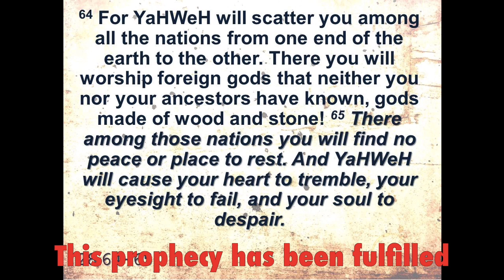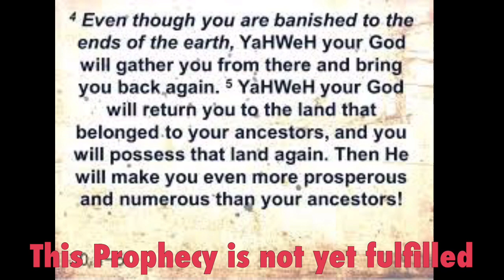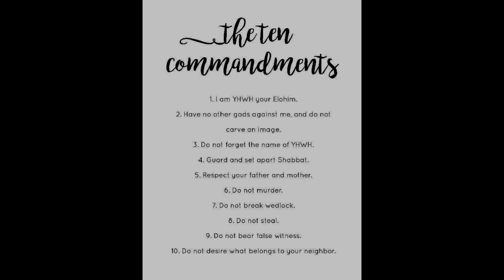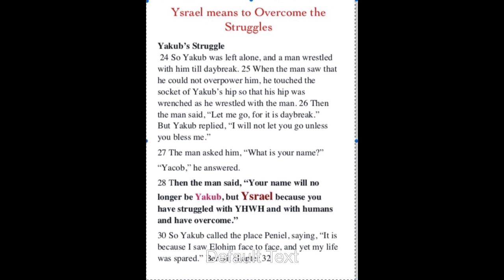House of Y'srael